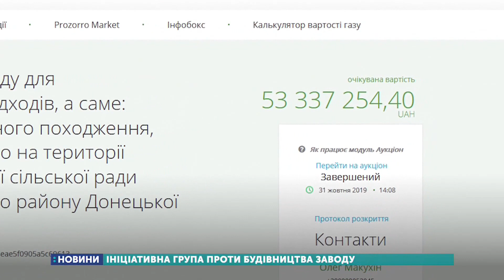Костянтинівці проти будівництва заводу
Жителі Костянтинівки готують звернення до Президента України Володимира Зеленського. Проситимуть голову держави розібратися в ситуації з будівництвом заводу для утилізації біологічних відходів. Члени ініціативної групи вважають, підприємство забруднюватиме повітря.